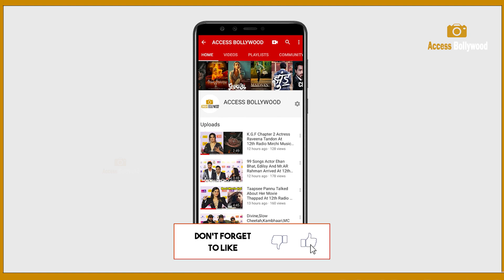Spider-Man Couple Tom Holland And Zendaya In Mumbai For Nita Ambani's Cultural Centre Launch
Spider-Man: No Way Home Couple Tom Holland And Zendaya In Mumbai For Nita Ambani's Cultural Centre Launch | Nita Mukesh Ambani Cultural Centre (NMACC) at Jio World Centre (JWC), Bandra-Kurla Complex | Access Bollywood

Access Bollywood  :-